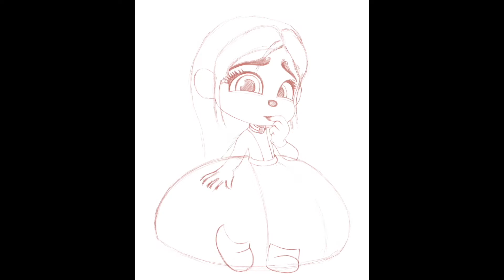Vanellope von Schweetz - Aww, Do I Hafta Wear This Stuff? Speed Draw/Paint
Hey guys! This has got to be the most detailed digital drawing I've made so far. Sorry it took so long, but I underestimated how long this drawing would take. 🙄  In the drawing video Vanellope is a little bit embarrassed about wearing her Princess outfit considering that she wants to be a President now. Well, Vanellope, what can you do... it's in your code!! 😂 l hope you like her and her looong hair! 😉

Tools Used:
Art Program: Procreate
Tablet: iPad Pro 12.9
Recording: Procreate
Video Editor: iMovie